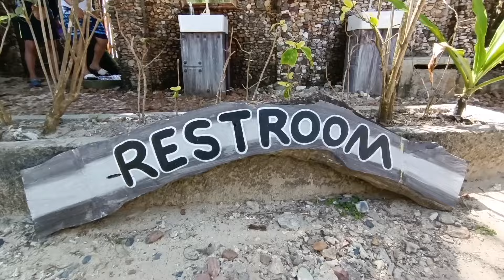Crystal Cove Walk Tour 2024 | Cave Tour | Boracay Island Hopping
Please enjoy this walk tour of Crystal Cove one of the best stops when island hopping in Boracay Philippines.